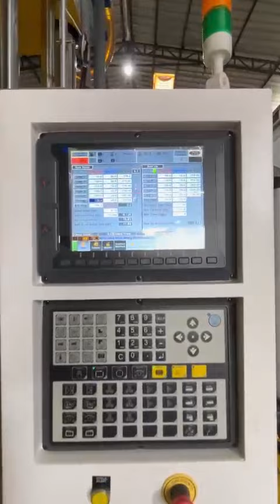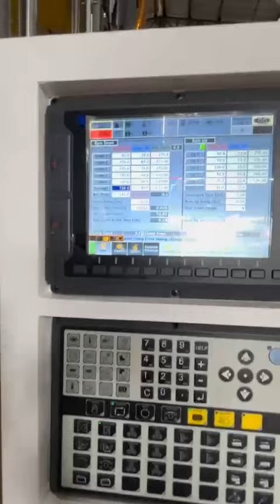300 Ton Servo Controller Based Hydraulic Deep Drawing Press Machine.